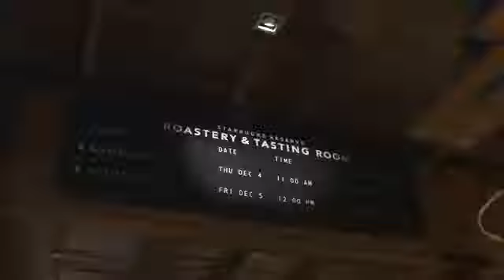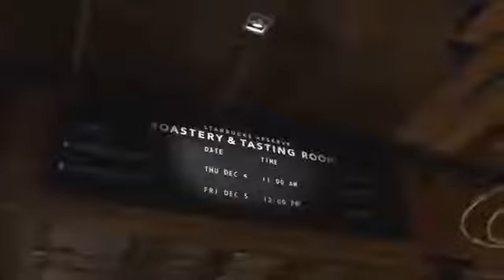STARBUCKS RESERVE ROASTERY AND TASTING ROOM - The Best Documentary Ever - The Best Documentary Ever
Introducing a one-of-a-kind coffee shrine in our hometown that captures the past, present and future of Starbucks.

 - This video is a tour through the Starbucks Reserve Roastery & Tasting Room in Seattle, WA. This Starbucks Reserve is unlike any .

Note: In case there are any concerns, I spoke to management and employees of Starbucks Reserve to get filming permission.

Hey You! I hoped to get this video uploaded by  night, but I kept trying to mess with the audio so you could hear me better. I'm still not 100% satisfied with .